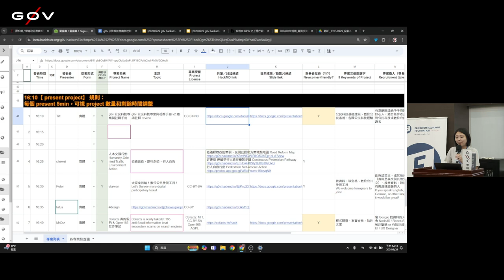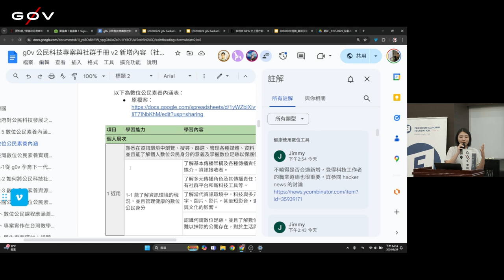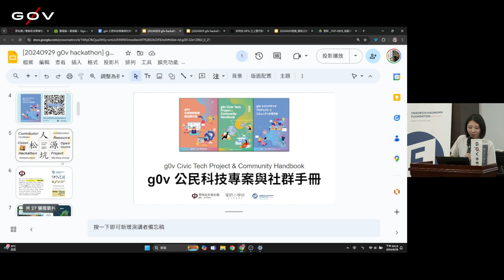g0v tw hackath63n — 成果報告 — g0v 公民科技專案與社群手冊 ／ Tiff — 公民科技園遊會黑客松